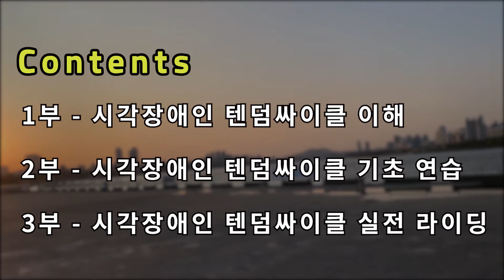시각장애인 텐덤싸이클 기초 연습 (황상현, 배건환, 양다현) [2020 KNSU 스포츠클럽 5-2]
시각장애인과 비장애인이 함께 즐길 수 있는 스포츠인 텐덤싸이클을 소개하여 더 많은 사람들이 함께 할 수 있기를 바랍니다.

[출연]
황상현 (한국체육대학교 특수체육 박사과정)
배건환 (한국체육대학교 특수체육 석사과정)
양다현 (한국체육대학교 특수체육 석사과정)